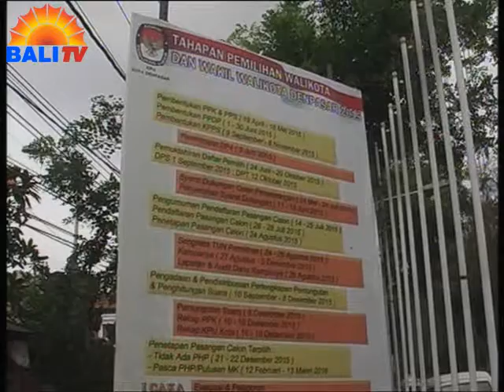RUGI PILKADA DITUNDA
PENGAMAT POLITIK, IDA BAGUS RADENDRA, MENGATAKAN,  HARUS ADA  UPAYA SEMUA PIHAK AGAR PROSES DEMOKRASI TIDAK TERHAMBAT. SELAIN MENGHAMBAT PROSES PEMBANGUNAN DAN PENSEJAHTERAAN RAKYAT, JUGA KERUGIAN PADA PUBLIK.